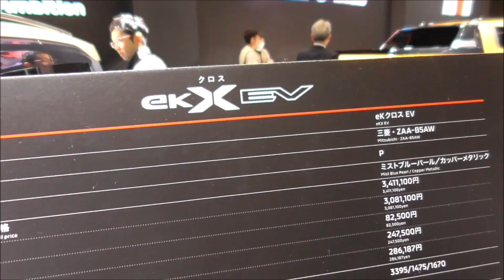三菱 ekクロスＥＶ 2023 運転席から座席シートそして後部座席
東京で開催されたジャパンモビリティショー2023に続き、インテックス大阪で開催された西日本最大級のモーターショーである大阪モビリティショー2023から。